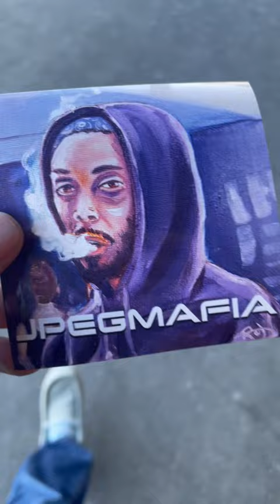Street Art Graffiti Sticker Slap Jpegmafia.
Jpegmafia street art graffiti slap sticker.